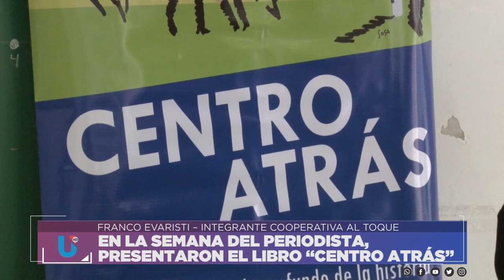EN LA SEMANA DEL PERIODISTA, PRESENTARON EL LIBRO “CENTRO ATRÁS”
FRANCO EVARISTI – INTEGRANTE COOPERATIVA AL TOQUE
Facebook.com/uniriotv
Twitter.com/uniriotv